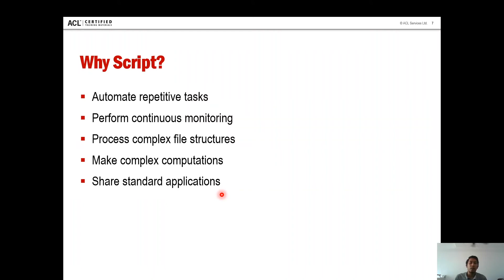ACL Tutorial: ACL Basic Scripting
In this video, we will explain to you what is basic scripting.

Trainer: Afiq Danial